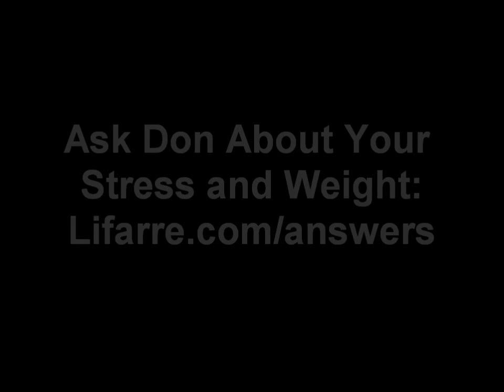How To Burn Your Muffin Top, Beer Belly, Love Handles and Chub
explains the surprising relationship between your emotions and your body shape